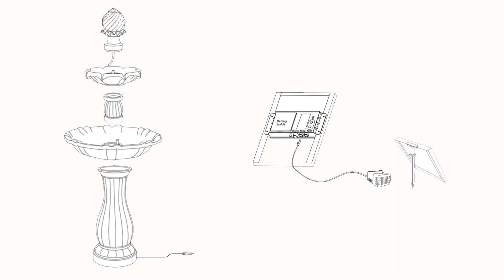Sunnydaze Two Tier Solar Outdoor Water Fountain with Battery Backup, Rust Finish-AMP-F802 RUST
Features of the Sunnydaze Two Tier Solar Outdoor Water Fountain with Battery Backup, Rust Finish, 35 Inch Tall:
Classic solar outdoor water fountain
Features durable polyresin construction
Features adjustable & dry protection pump
Peaceful & calming waterfall sounds
Runs on solar or battery backup with on/off button